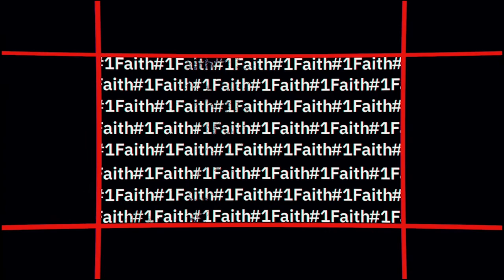“What’s Your Why?” Series –Episode 19 – Minister Dave Ebert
Episode 19 is a continuation of the series entitled “What’s Your Why?” and this episode features Minister Dave Ebert, of Gifts for Glory Ministries in Crest Hill, IL.

The “What’s Your Why?” series aims to inspire people to find their why and purpose in life and in God. This series is designed to hear the stories of Pastors and Ministers who have discovered their why or are continuing to develop their why in life.

“What’s your Why?” airs weekly exclusively on One Faith’s Facebook and YouTube Channels.